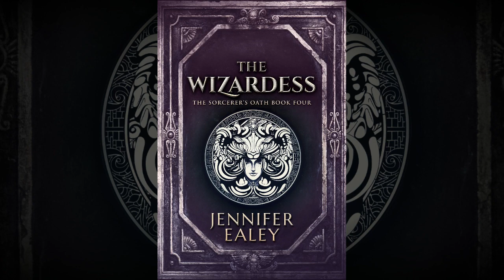Epic Fantasy Audiobook | The Wizardess | Free Preview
A free excerpt from Jennifer Ealey's novel, The Wizardess (The Sorcerer's Oath Book 4), narrated by William Meryn Hill and published by Next Chapter Audio.

GENRE: Epic Fantasy

BOOK DESCRIPTION
As the confrontation between King Kosar and Prince Jarand looms, forest fire, subterfuge, clandestine troops and poison all threaten Prince Tarkyn and the woodfolk.

When the Wizardess of the Lost Forest comes to Tarkyn's aid, she reveals a shocking secret that threatens their very future. Bolstered by her unparalleled power, Tarkyn and his followers desperately attempt to stave off a civil war.

But can Tarkyn find the strength to change the course of their realm, and save them all from the destructive, power-hungry rivals?